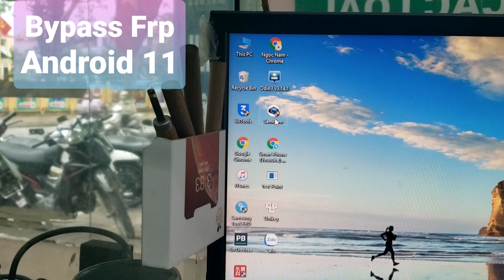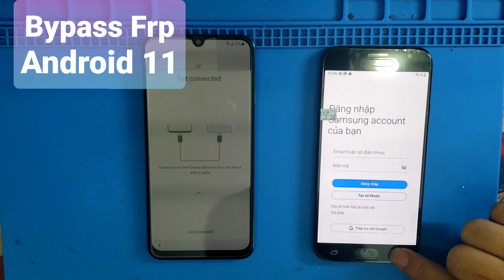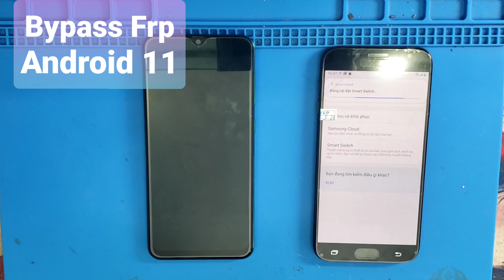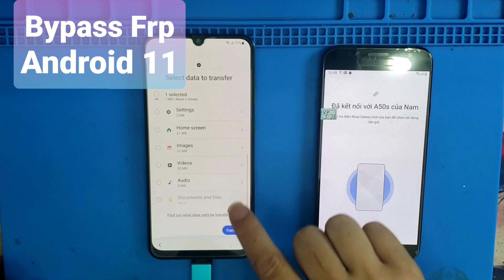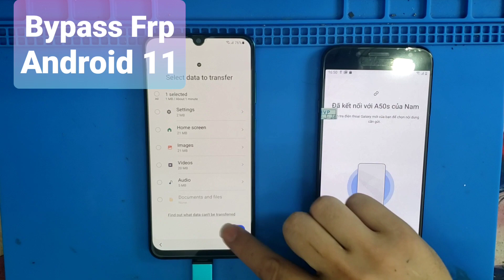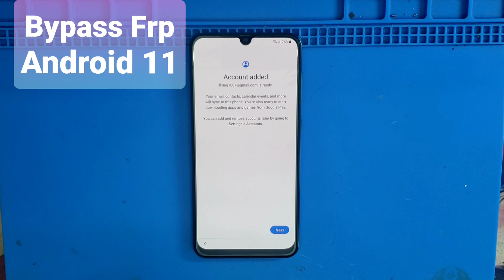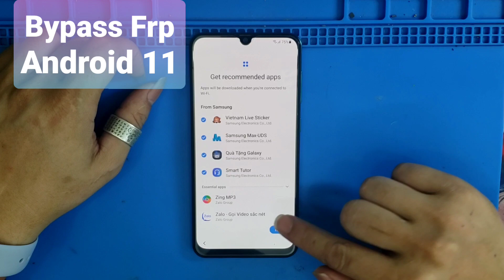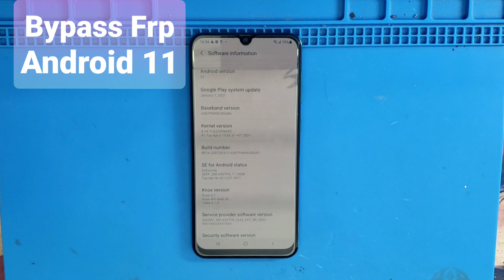Google lock Android 11 Samsung / Bypass Frp galaxy A50 A50s A70 A71 android 11 frp 2021